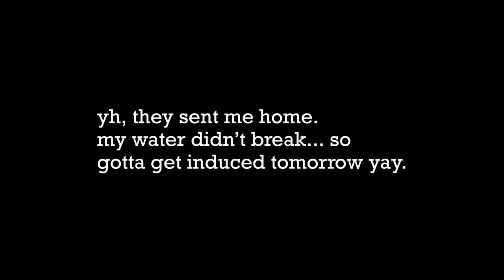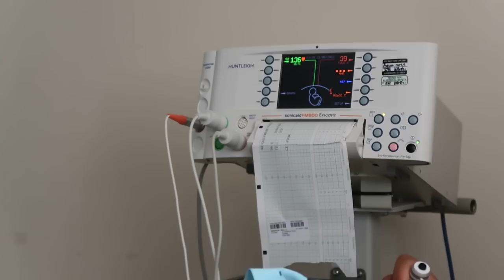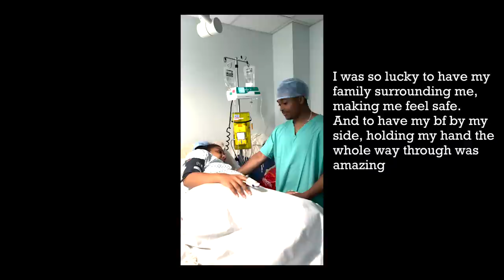BIRTH VLOG! | Emergency C-Section & Welcoming Our First Baby!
One of the most emotional and scariest experiences I've ever experienced but I would do it all over again to meet you Ava x

Welcome to my FIRST EVER YOUTUBE VIDEO!
Thank you for all your love and support!
I hope you enjoy this video x

Luv yah xx